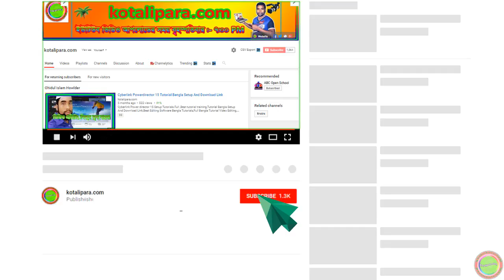Hefzul Quran Tilawat Para 5 Full । কোরআন শরীফ ৩০ পারা বাংলা । Qari Liyakot । Beautiful tilawat